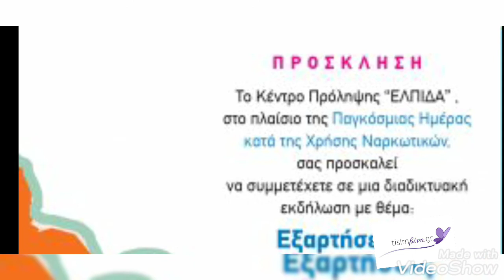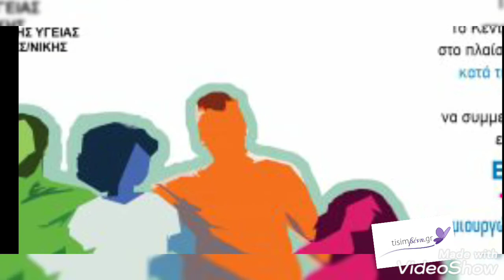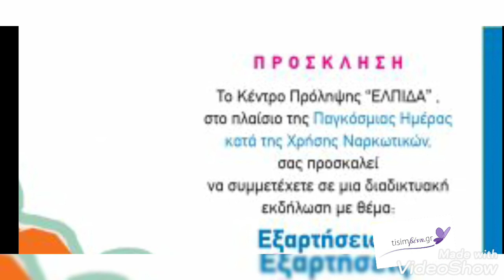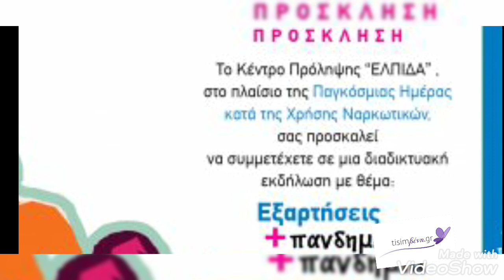Η εκπομπή tisimβενη με την ΒΕΝΗ ΣΑΠΚΑ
Η εκπομπή tisimβενη με την ΒΕΝΗ ΣΑΠΚΑ. Ο ΨΥΧΟΛΟΓΟΣ ΑΝΑΣΤΑΣΗΣ ΜΑΥΡΟΜΙΧΑΛΗΣ  ΜΑΣ ΜΙΛΑΕΙ ΓΙΑ ΤΗΝ ΕΚΔΗΛΩΣΗ ΠΑΝΔΗΜΙΑ ΚΑΙ ΕΞΑΡΤΗΣΕΙΣ.Εκδήλωση από το Κέντρο Πρόληψης “Ελπίδα” με θέμα "Εξαρτήσεις και πανδημία"
στις 28 Ιουνίου, ημέρα Δευτέρα και ώρα 19:00, σε μια διαδικτυακή εκδήλωση με θέμα «Εξαρτήσεις και πανδημία: Δημιουργώντας ένα ασφαλές πλαίσιο αντιμετώπισης».